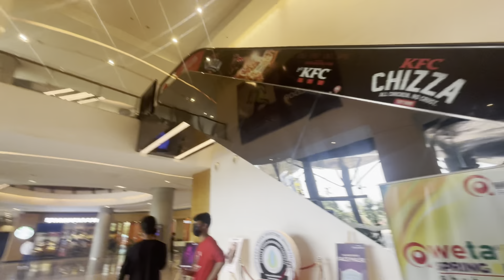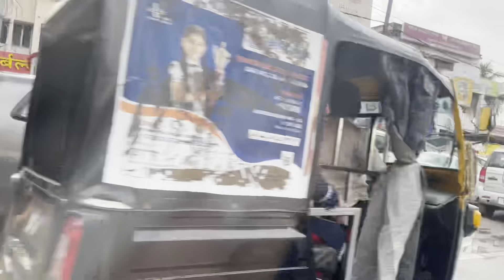ବହୁତ ସାରା SHOPPING କରିଛି ଆଜି 🛍️| ESPLANADE SHOPPING MALL | SAMSHREY FULL MASTI 🤩rupavlogs